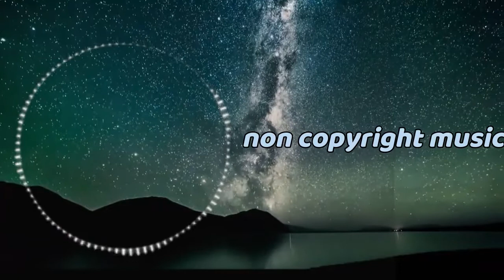Ansia Orchestra – Helden Sterben Nicht [Epic/Orchestral][MFY - No Copyright Music]2022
Channel dedicated to give you FREE MUSIC and promoting good and unknown artists.